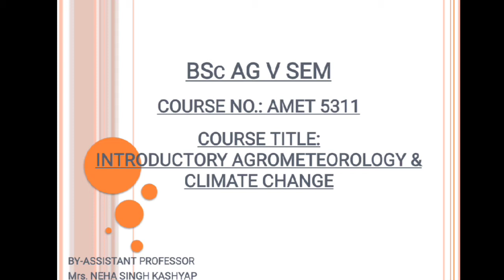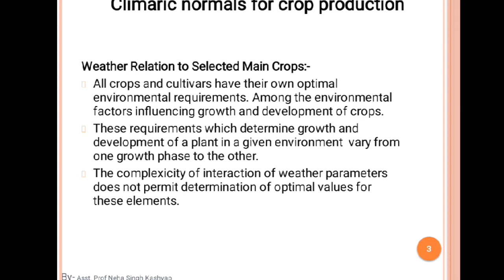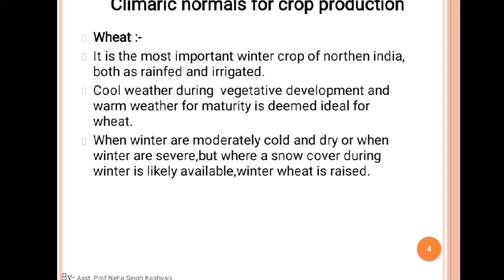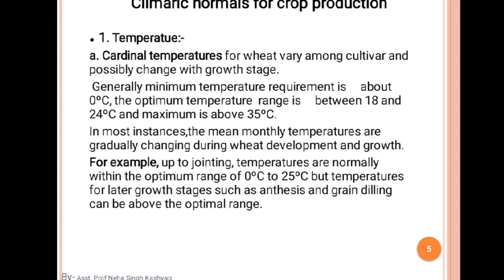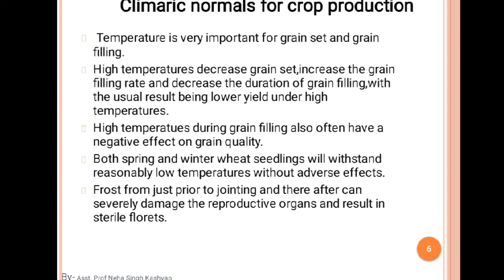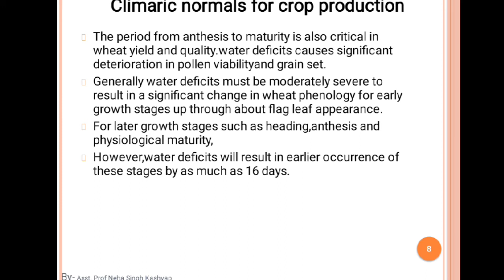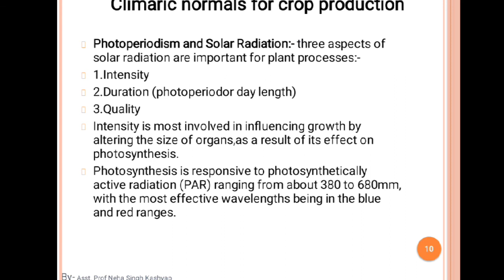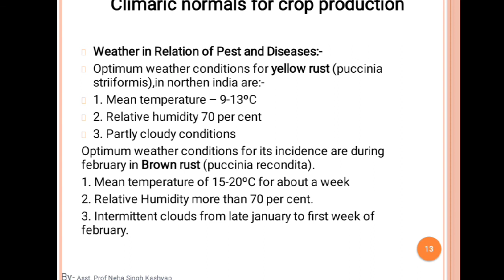Introductory Agro-Meteorology and Climate Change Lec-58 By Asst professor Neha Singh Kashyap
This Lec-58 is for students of Bhartiya College of Agriculture for BSc Ag V Sem
Course Title-Introductory Agro-Meteorology and Climate Change
Course- AMET-5311
Topic- Climatic normals for Crop Production